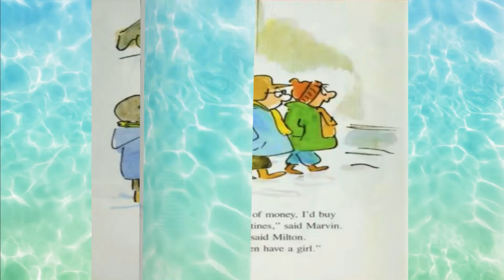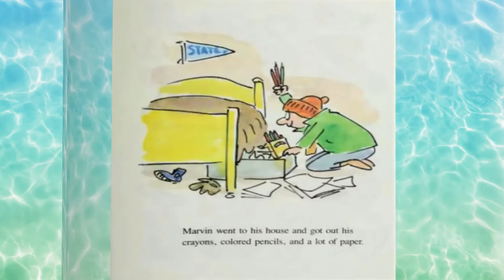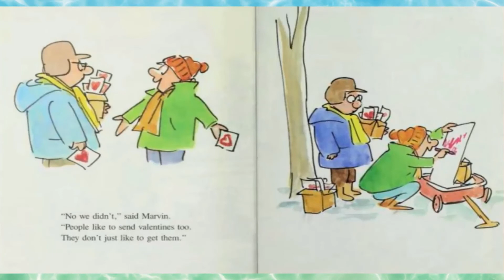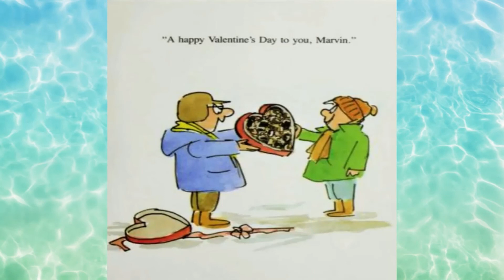1 One Zillion Valentines